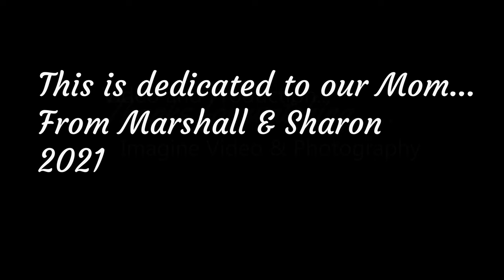A Mother's Love by Marshall Badger